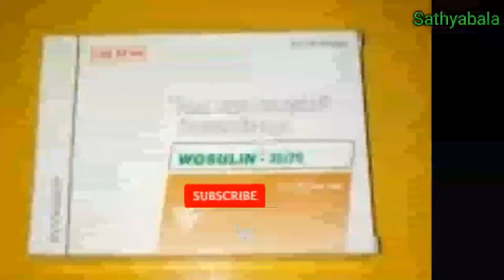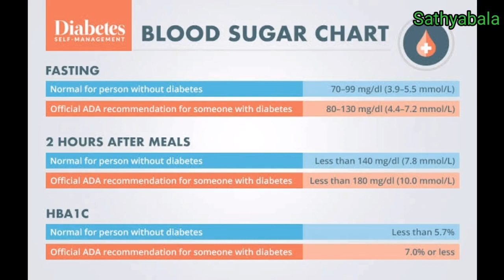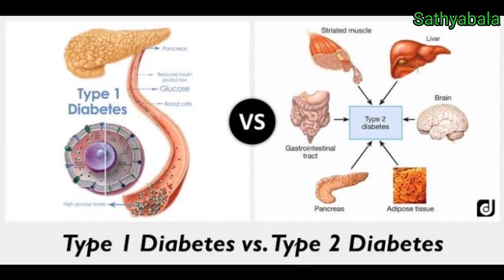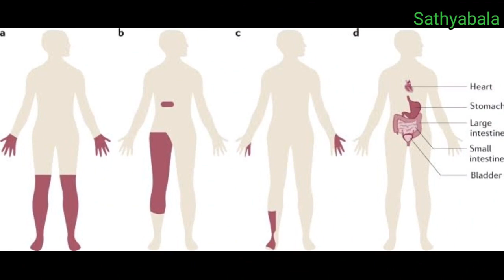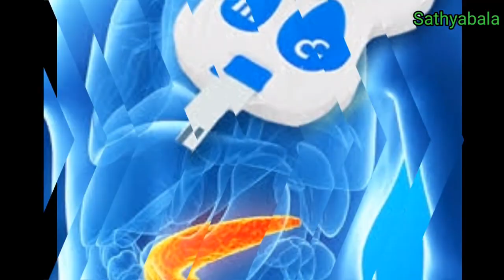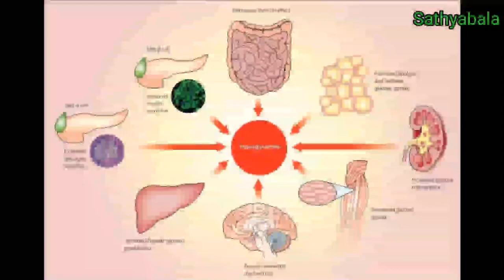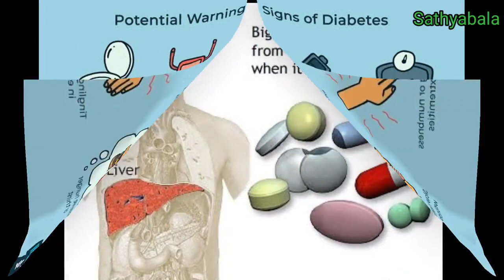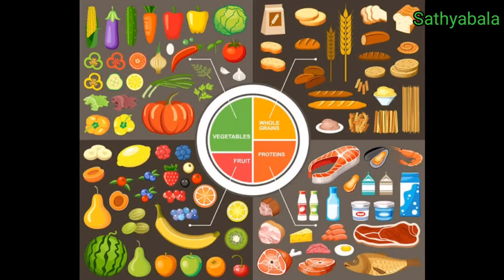wosulin 30/70 injection, wosulin pen, wosulin pen royale device, wosulin insulin pen, wosulin 50/50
wosulin 30/70 injection
wosulin 30/70 uses
wosulin 30/70 40 iu
wosulin 30/70 100 iu
wosulin 30/70 cart
wosulin 30/70 dispopen
wosulin 30/70 insulin
wosulin pen
wosulin pen royale device
wosulin insulin pen
wosulin pen cartridge
wosulin 30/70 how to use
wosulin
wosulin mypen
wosulin cartridge
wosulin r
wosulin n
Healer baskar